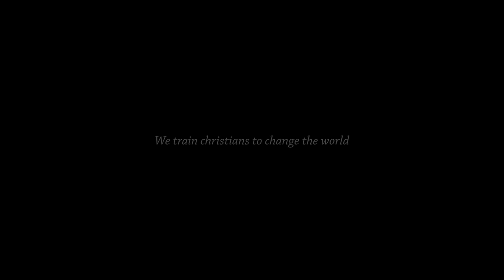Change the World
Do you believe that God can change the world through you? We do. That's why we train Christians to change the world.